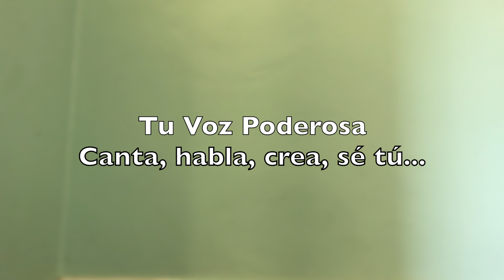Tu Voz Poderosa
Canta, habla, crea, sé tú…
Taller de técnica y expresión vocal